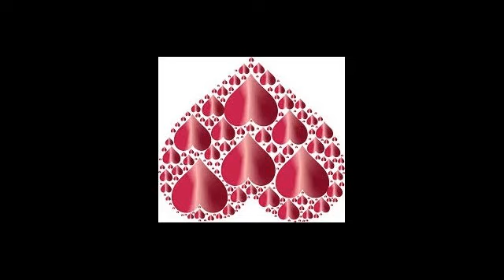.Tom Odell :Another Love(un autre amour--2013);DE L'AMOUR ! DE L'AMOUR !DE L'AMOUR !--beaucoup...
D'AMOUR dans cette SUPERBE CHANSON !!!.

.Beaucoup D'AMOUR dans cette SUPERBE CHANSON !!!.J'ai FORTEMENT aimé

et j'espère QUE VOUS aussi !!!.D'avance merci pour vos

commentaires.Harmonica2.

ci-dessus = chanson en français de another love

ci-dessous = biographie de Tom Odell